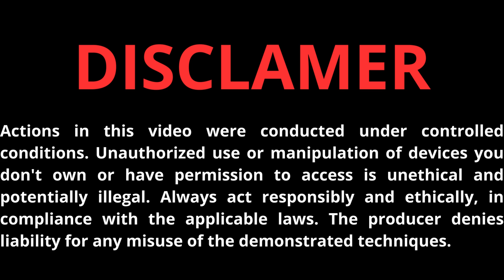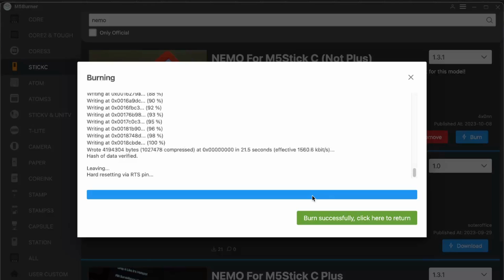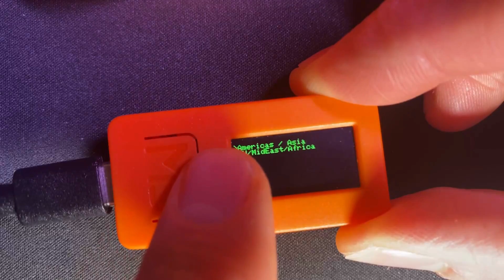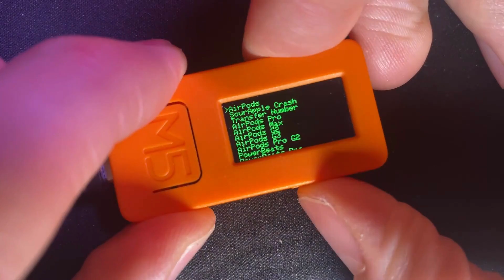Transform your M5Stick with 3 of Flipper Zero's prime capabilities using the Nemo firmware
Flipper Zero takes a guest star role, our spotlight is on the M5Stick with the 'Nemo' firmware developed by Noah. This firmware brings to the M5Stick the popular pranks that shot Flipper Zero to fame on YouTube and TikTok. With this M5Stick setup, you can turn off TVs using tv-b-gone, interact with Apple devices via the AppleJuice exploit, and even broadcast the iconic 'Never Gonna Give You Up' lyrics as a WiFi SSID.

Actions in this video were conducted under controlled conditions. Always act responsibly and ethically, in compliance with the applicable laws. The producer denies liability for any misuse of the demonstrated techniques.

Thanks to Noah

Shopping List

Chapters
00:00 Introduction
0:05 🔧 Firmware installation
1:44 🖲️ M5Stick control buttons
2:03 📺 TV-B-Gone
2:43 📡 WiFi SSID Spam
3:10 🍎🔊 Apple Juice Bluetooth Spam